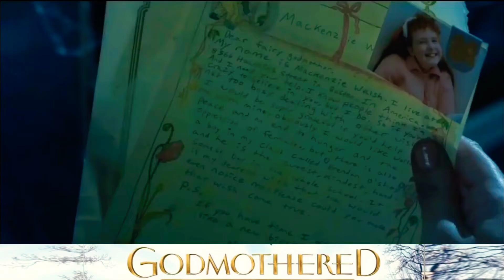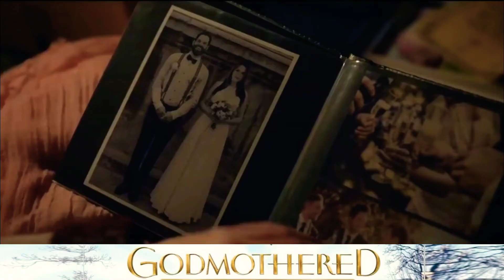GODMOTHERED (2020) Disney Movie Explain in Hindi.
Disney movie in Hindi
Magical Fiction Movie in Hindi